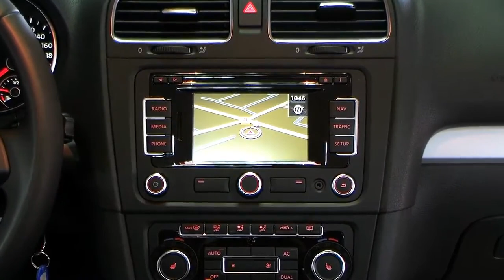Volkswagen Golf VI 1 2 TSI BMT Cabriolet CK006333 Navigationssystem Autohaus Czychy